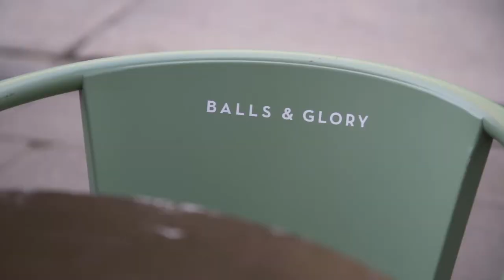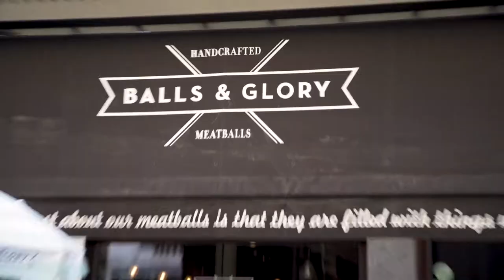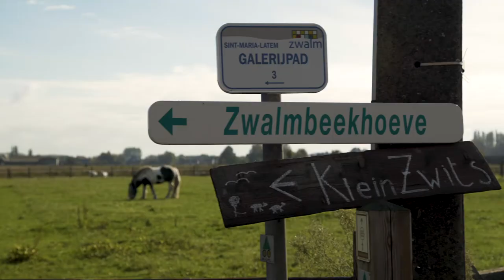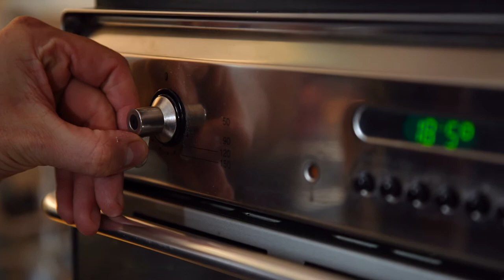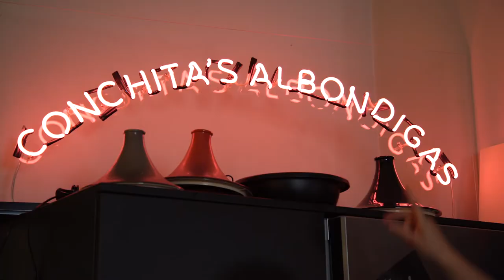Flemish cooking with Wim Ballieu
In brave little Flanders we eat as well as the French and as much as the Germans. We have a very rich food culture with world-famous chefs and dishes. However it doesn’t always seem simple to identify clearly what that ‘Flemish Food Culture’ actually is. That’s why VisitFlanders and Virtus Media collaborated and let Wim Ballieu from Balls & Glory create his famous meatballs with chicory ‘stoemp’, and while he’s cooking he tells us more about what the ‘Flemish Food Culture’ means to him. This project shines a light on tourism in times of Corona, the future, and most importantly: is’t a guide to cook your own delicious ‘gehaktballen met stoemp en witloof’.